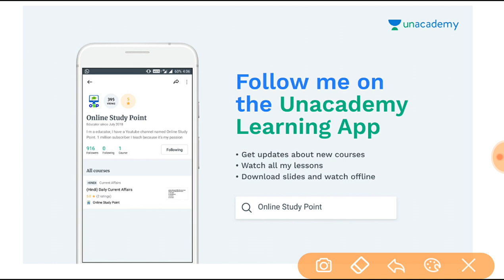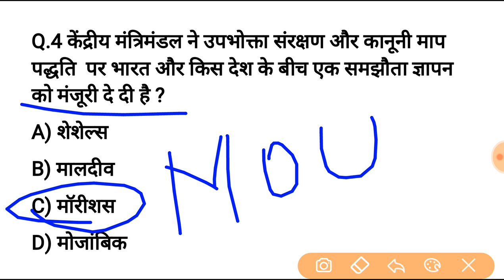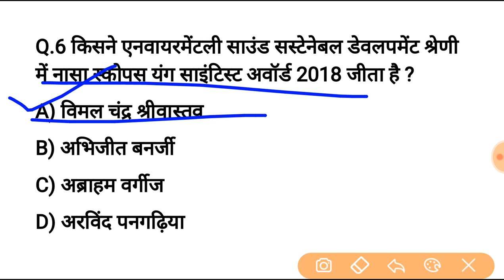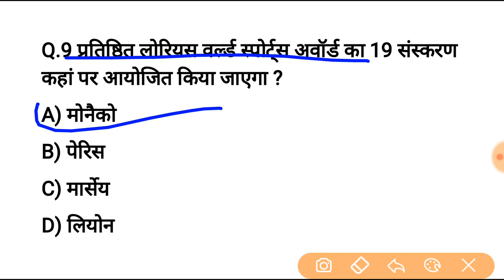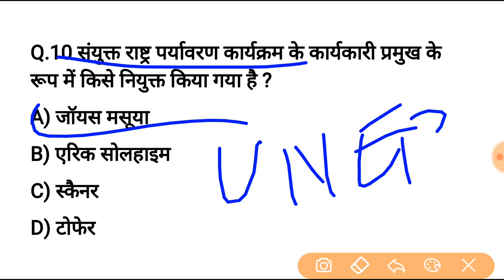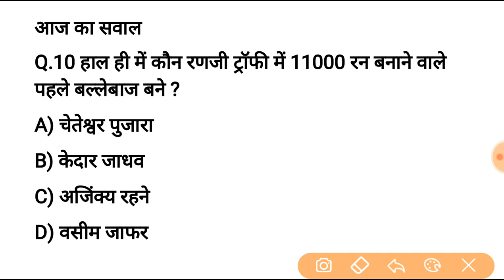24 नवंबर करेन्ट अफेयर्स हिंदी रट लेना | Daily Current Affairs Booster 24th nov -Online study point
Revision audio lecture